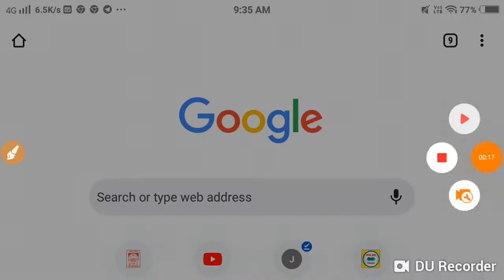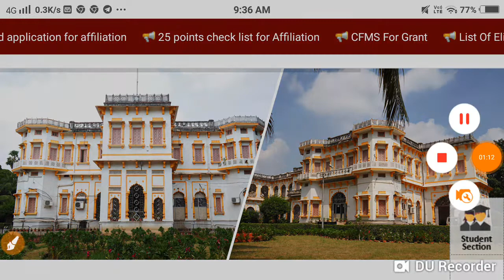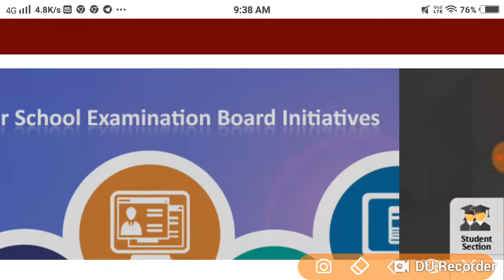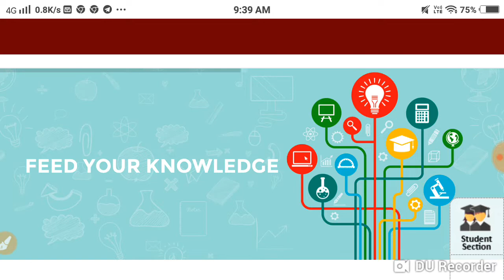बिहार बोर्ड 10वीं/स्क्रूटिनी रिजल्ट जारी 2022 : 1 क्लिक में मार्कशीट दौनलोड करें....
Maurya Guru Academy बिहार बोर्ड 10वीं/स्क्रूटिनी रिजल्ट जारी 2022 : 1 क्लिक में मार्कशीट दौनलोड करें.